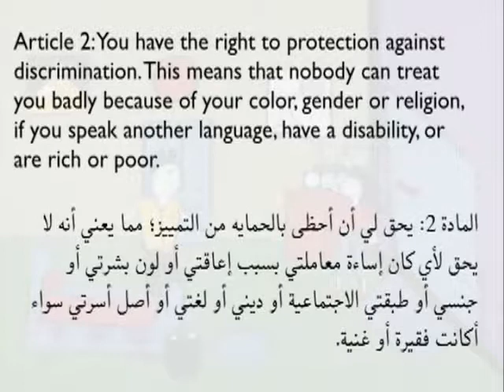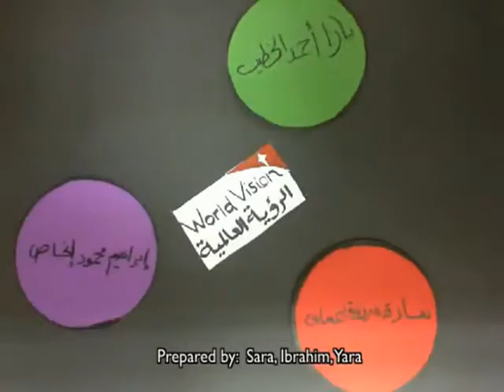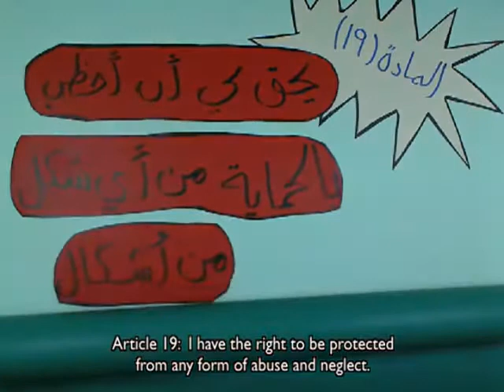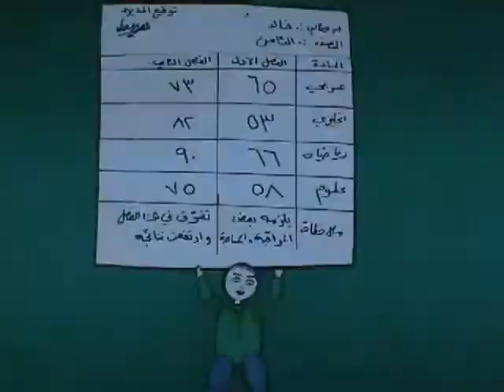World Vision Animated Clips by Palestinian Children